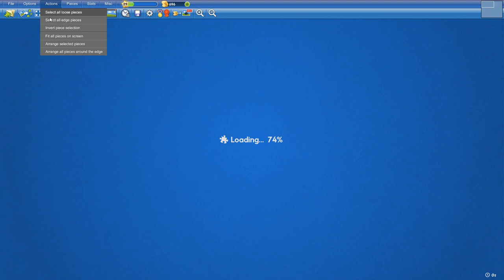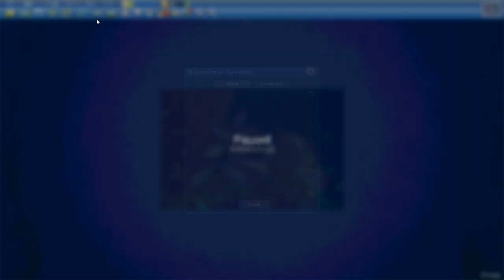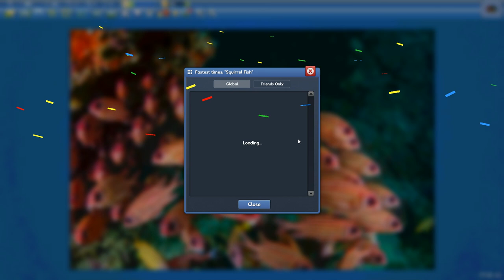Squirrel Fish in 13min14s